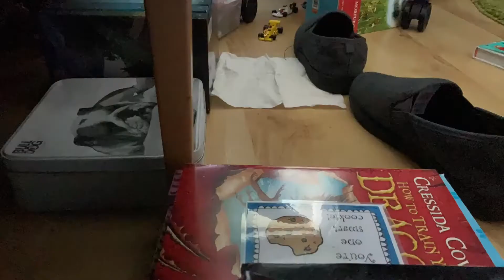F1 Stop Motion By Miller: Formula 1